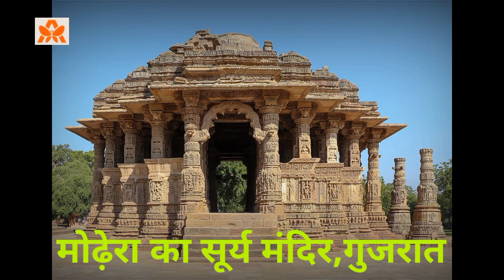देश का पहला 100% सौरऊर्जा से संचालित गांव मोढ़ेरा।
गुजरात राज्य के अहमदाबाद जिले का मोढ़ेरा गांव देश का पहला 100% सौर ऊर्जा से संचालित गांव बन गया है इस गांव में एक सुप्रसिद्ध सूर्य मंदिर भी बना है जिसका निर्माण सोलंकी वंश के राजा भीमदेव प्रथम ने करवाया था education motivation gujrat up currentaffairs october #2022